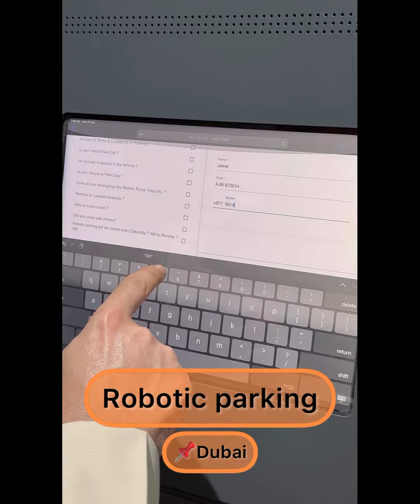Robotic parking 🅿️🚗🚙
This is robotic parking and I’m sure you didn’t see like this before
Watch carefully and enjoy